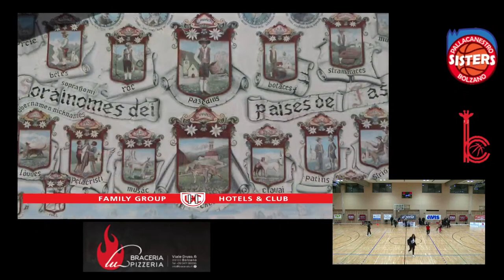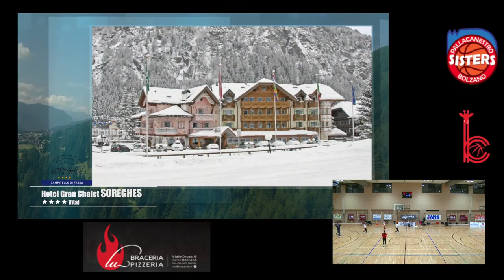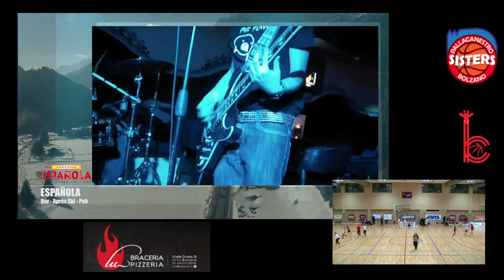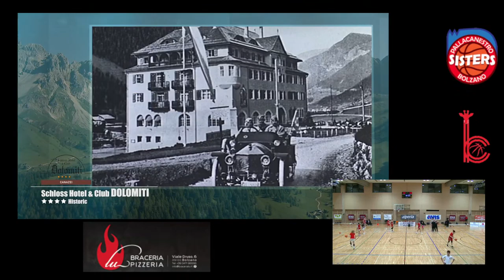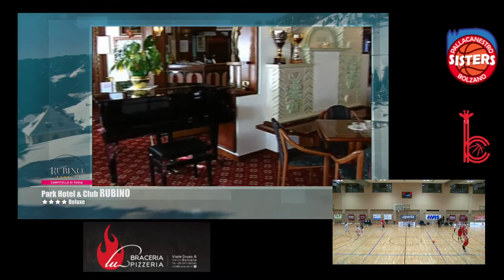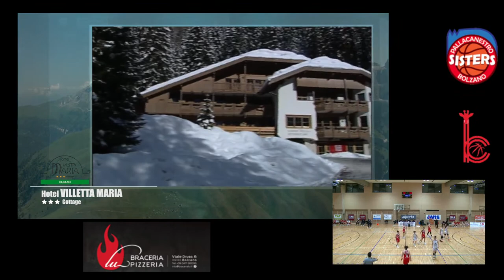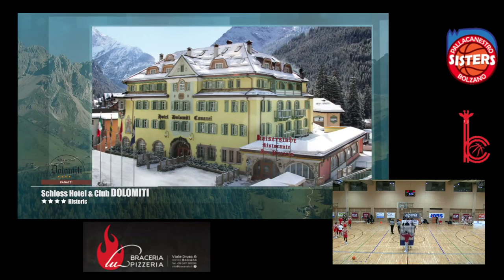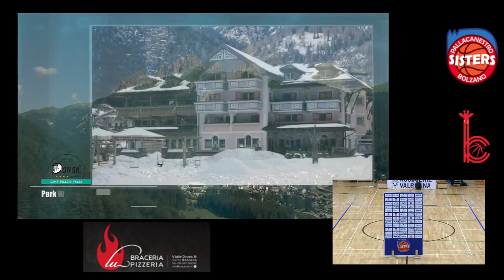Valbruna Bolzano vs Castelnuovo Scrivia